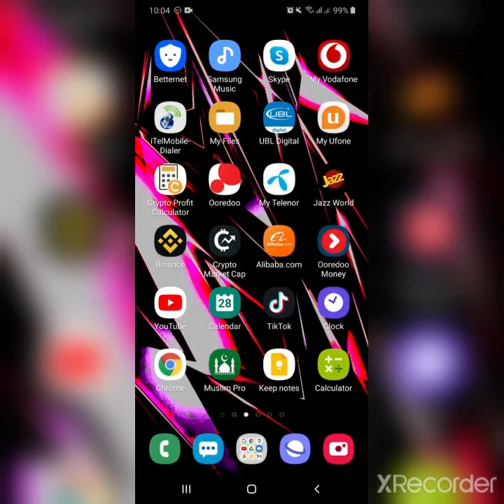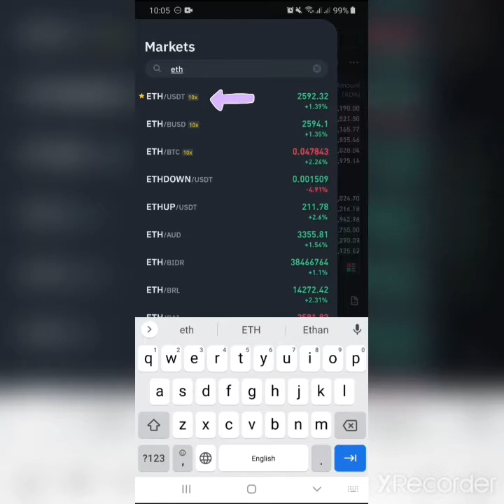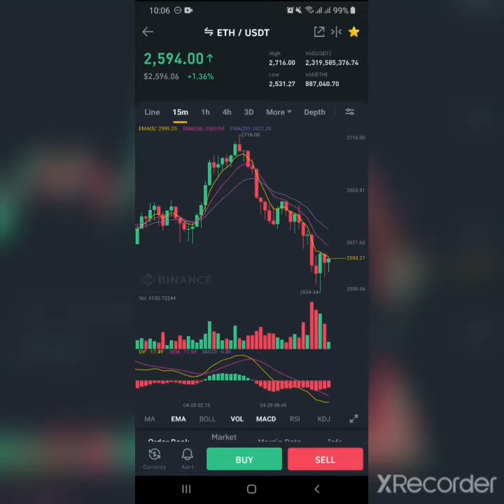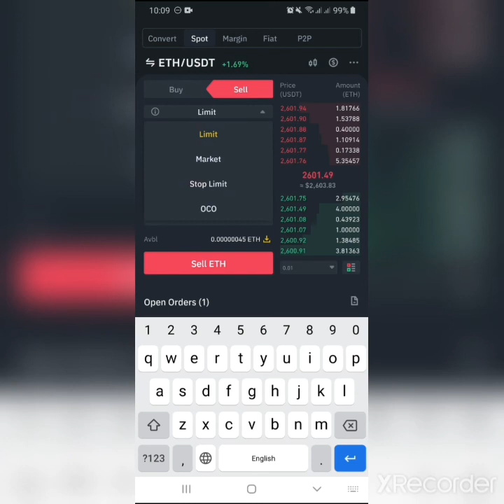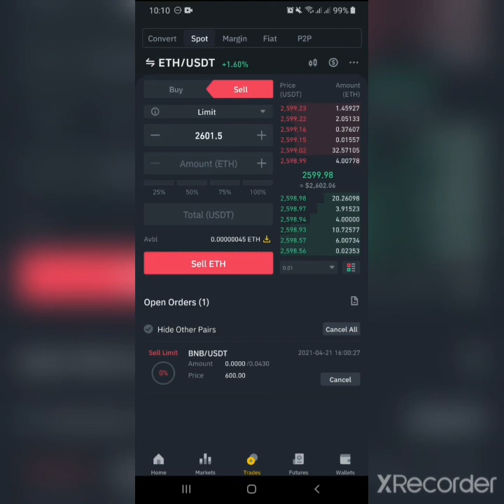How to spot trade on binance for beginners. باینانس پہ سپاٹ ٹریڈنگ کیسے کریں